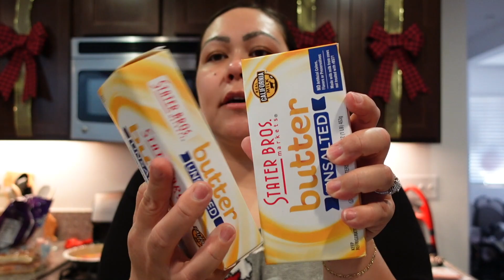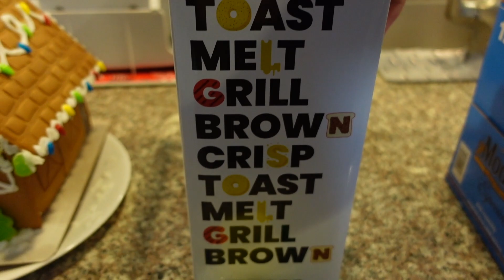VLOGMAS 2023 DAY 21 - FREE GROCERIES + GINGERBREAD HOUSE!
Melissa Brown
1440 Beaumont Ave Unit A2-107

⭐️AMAZON STOREFRONT⭐️